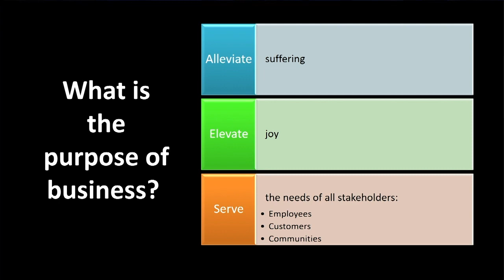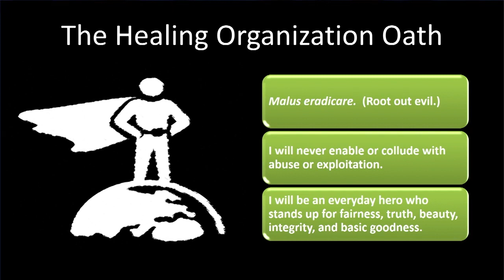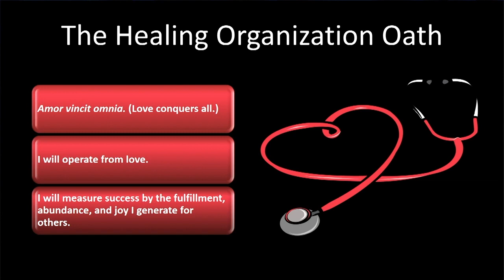Michael J. Gelb - The Healing Organization: Awakening the Conscience of Business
Michael J. Gelb introduces "The Healing Organization: Awakening the Conscience of Business to Help Save the World" to 9,000 people at the Conference for Future Medical Leaders. HealingOrganizations.com